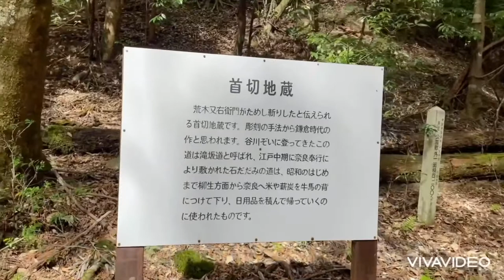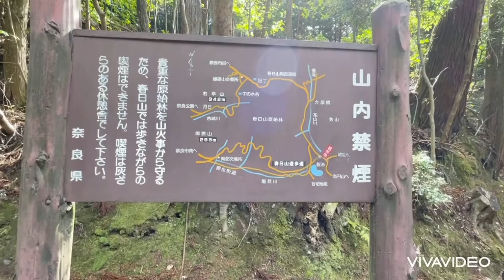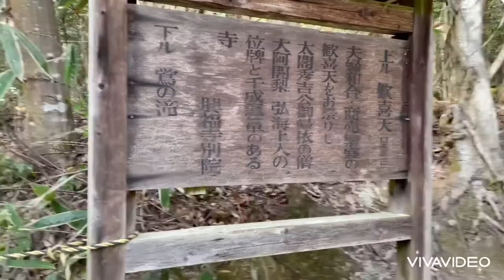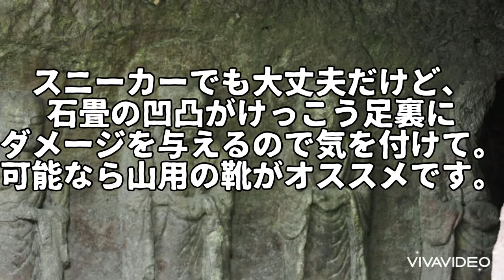奈良 春日奥山ハイキング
コロナ禍で金が無いのにヒマはある、しかし密になる場所には遊びに行けない！だから人に会わない、お金もほとんど使わないで遊べる、ハイキングは今こそオススメのアクティビティです！
奈良市内から近くて気軽にアクセスでき、魅力的な石仏などに出会える人気コースですが、基本的にリタイヤポイントは無いので、15km程度を歩ける事が前提になります。

ただ、本動画の開始30秒で、ドライブウェイではなく柳生の方へ行くと説明していますが、確かに石仏等はありませんが、未舗装ながら基本的に車道であるため道が平坦で歩きやすいので、ドライブウェイを歩くハイカーも多いです。

破石をスタートして首斬り地蔵か春日山石窟仏、もしくは今回の動画では行きませんでしたが地獄谷や峠の茶屋までの往復ルートにして、往路を滝坂の道、帰路を春は新緑、秋なら紅葉を楽しみながらのんびり歩けるドライブウェイに設定するのも、脚力・体力に応じてルート設定が出来るので良いと思います。